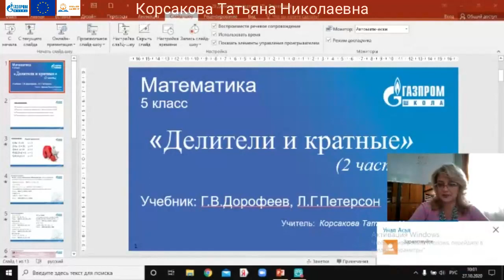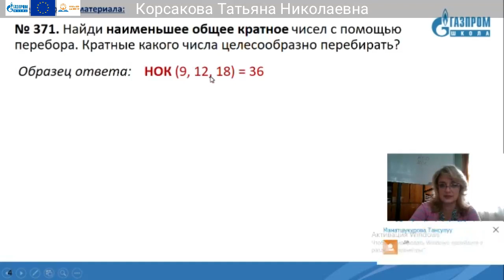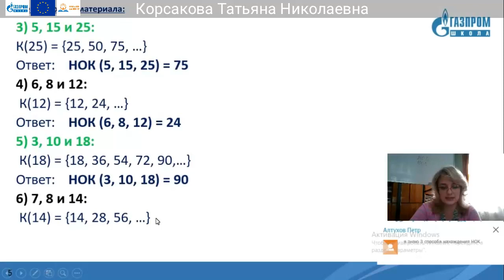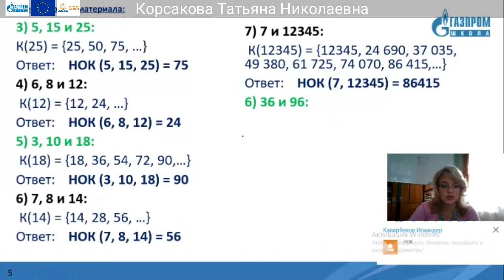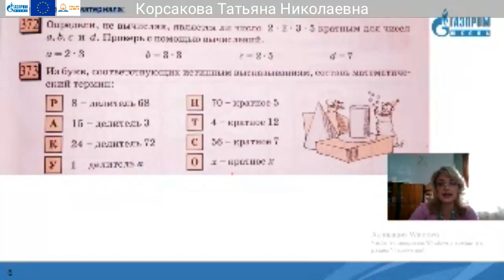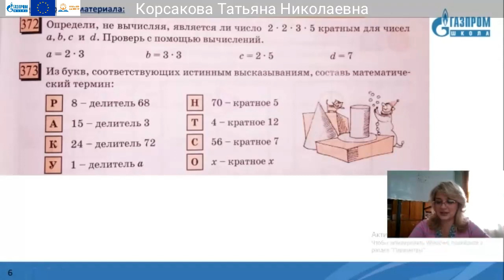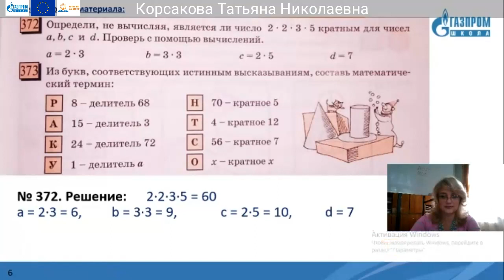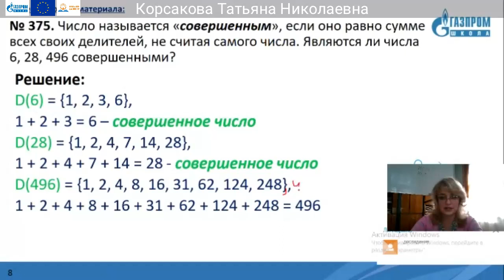5 класс, Математика, Корсакова Татьяна Николаевна.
Тема: Делители и кратные 1 часть.